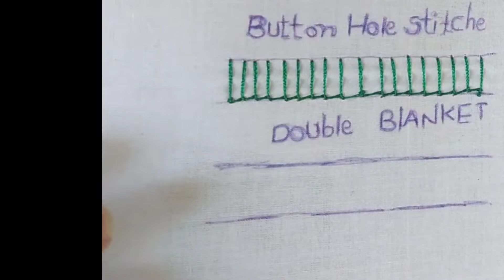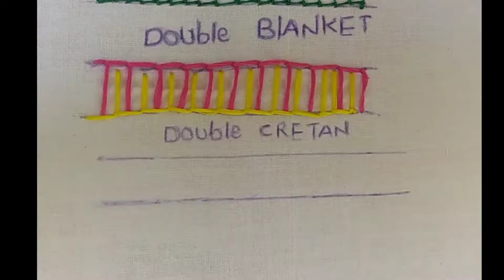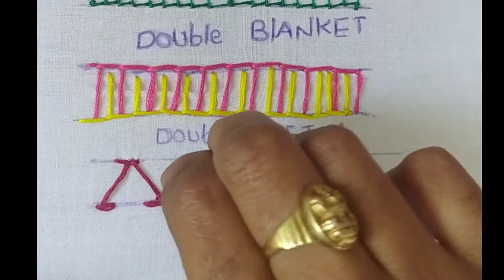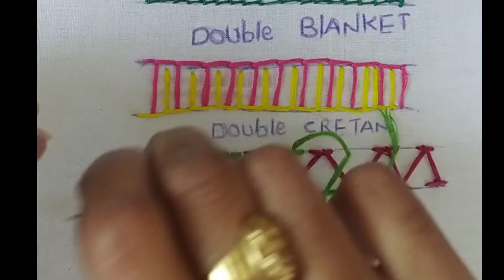aari class 10 and Hand embroidery class 3 four types of basic designs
in this video you will learn 4 different double
stitches suitable for border design

doublebutton holes stich totorial learning

aariworkblouse design